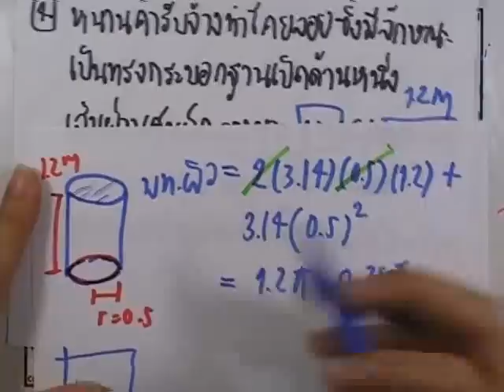เลขกระทรวง พื้นฐาน ม.3 เล่ม1 : แบบฝึกหัด1.5 ข้อ04